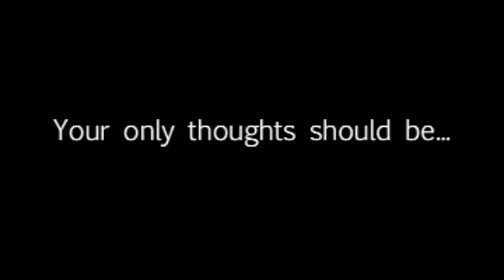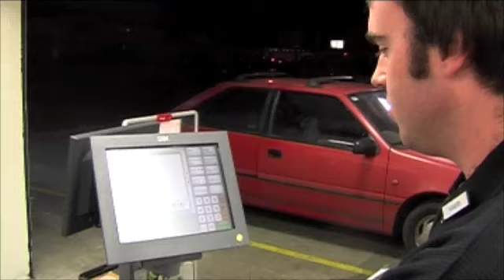2 Days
Written and directed by Adam Stephenson